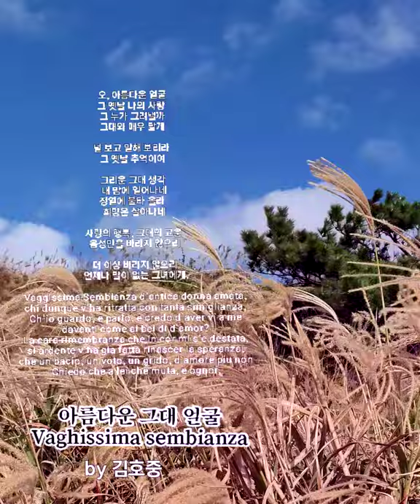🎧 반복신청곡 [아름다운 그대 얼굴 Vaghissima sembianza] - 중딩 김호중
Vaggissima Sembianza

오, 아름다운 얼굴
그 옛날 나의 사랑
그 누가 그려낼까
그대와 매우 닮게

널 보고 말해 보리라
그 옛날 추억이여

그리운 그대 생각
내 맘에 일어나네
정열에 불타 올라
희망은 살아나네

사랑의 행복, 그대의 고운
 음성만을 바라지 않으리

더 이상 바라지 않으리
 언제나 말이 없는 그녀에게.

Vaggissima Sembianza d‘antica donna amata,

chi dunque v‘ha ritratta con tanta simiglianza,

Ch‘io guardo, e parlo, e credo d’aver vi a me

davanti come ai bei di d‘amor?

La cara rimembranza che in cor mi s‘e destata,

si ardente v‘ha gia fatta rinascer la speranza,

che un bacio, un voto, un grido, d‘amore piu non

Chiedo che a lei che muta, e ognor.